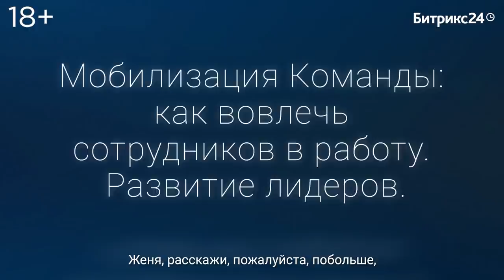Битрикс24 спрашивает: Мобилизация команды | Сезон 3 | Глозман Евгений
Евгений Глозман, из компании Lidcom.ru задал Филиппу Гузенюку и Юрию Николаеву вопросы на тему мобилизации команды, а именно:

- Как вовлечь сотрудников в работу, чтобы побежали и включились в команду?
- Могут ли руководители дружить с сотрудниками?
- Как выстраивать работу с опытными сотрудниками?
А также обсудили вопросы наставничества в компании...

Бизнес-шоу, в котором руководители компаний-партнеров «1С-Битрикс» встречаются с Филиппом Гузенюком и получают ответы на конкретные вопросы, по проблемам в собственном бизнесе. Филипп выявляет основные сложности и слабые места в компании, разбирает ошибки и предлагает несколько вариантов решения данной проблемы, дает четкие указания, инструкции и руководство к действию, делится инсайдами, методами и практиками.

@Филипп Гузенюк | Счастье в деятельности  - партнер Института Коучинга Санкт-Петербурга, работает как коуч и личный тренер с собственниками бизнеса и топ-менеджерами. В роли стратегического консультанта помогает ведущим компаниям разных стран пройти через трансформационные изменения и выйти на новый уровень.